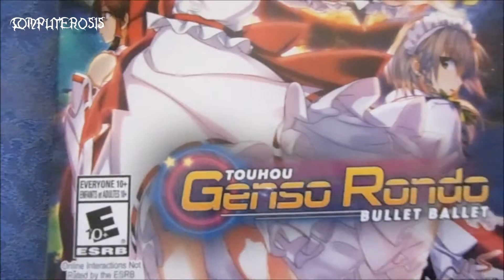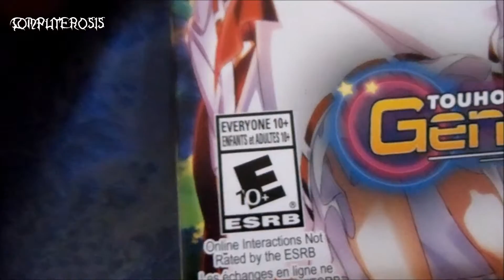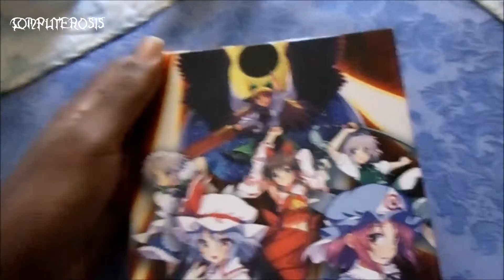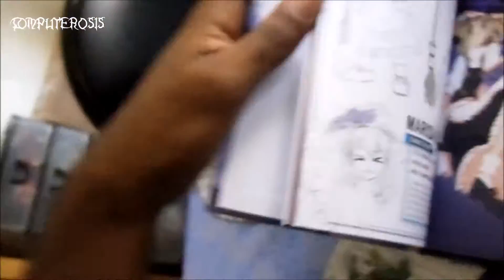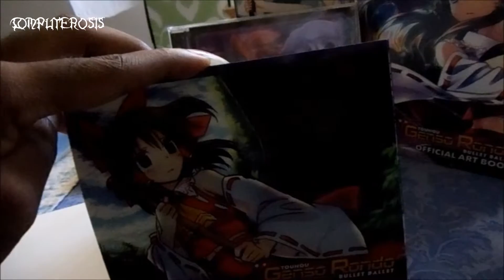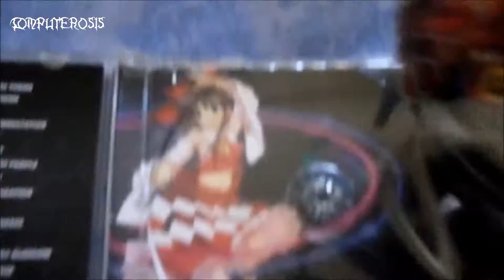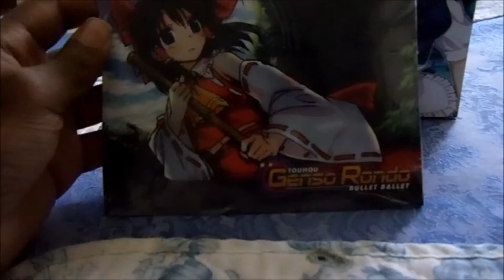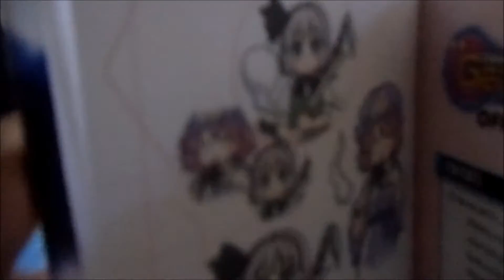Touhou Genso Rondo: Bullet Ballet (Limited Edition) Unboxing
Hey, guys and gals! COMPUTEROSIS here, giving you the lore-blind unboxing of the Limited Edition version of Touhou Genso Rondo: Bullet Ballet for the PS4. Besides the game itself, this Limited Edition comes with a hardcover art book, a CD soundtrack inside a jewel case, 5 postcards, a DLC voucher, and a collectible box to store it all in... (Huh... No wonder why this was only about 50 bucks without tax...)